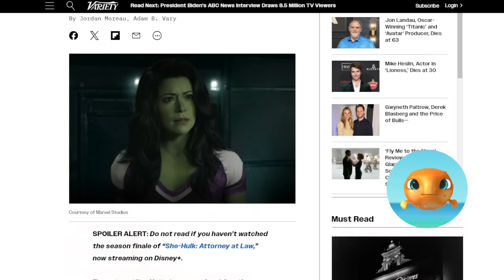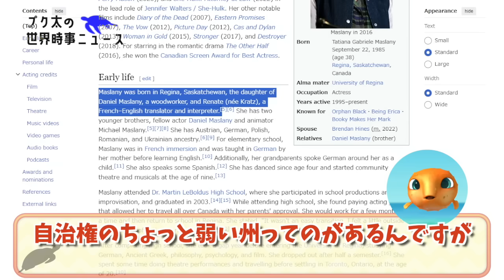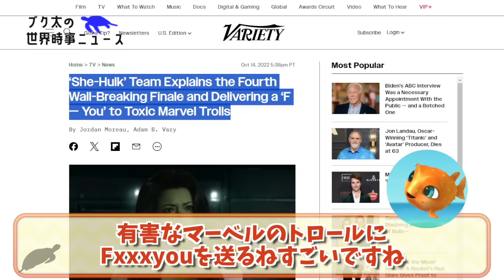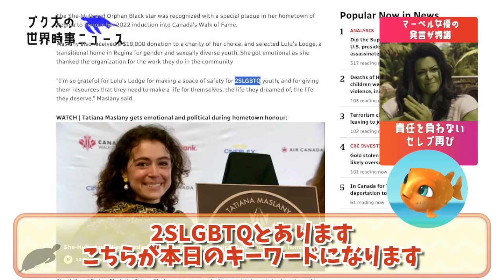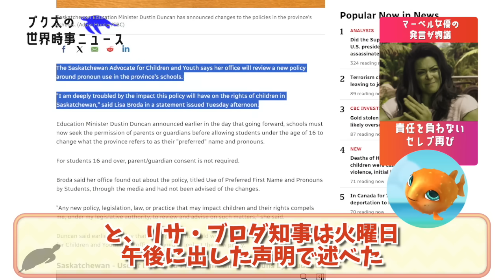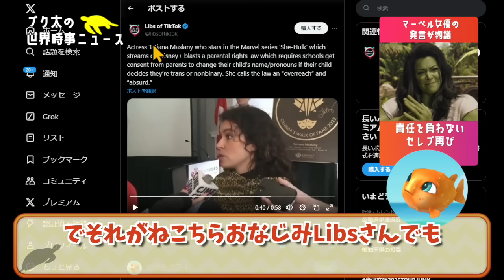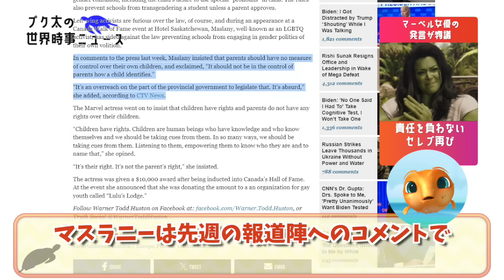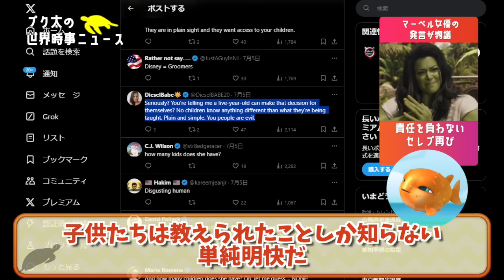悪夢再び・・マーベル「シーハルク」主演女優の発言が物議！未成年の子供を守る親の権利放棄を要求し全部ディズニーと繋がってしまう！「なんて邪悪なんだ」「それはあなたの子供なんですか？」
今回はシーハルクの主演女優タチアナ・マスラニーの発言についての話題！